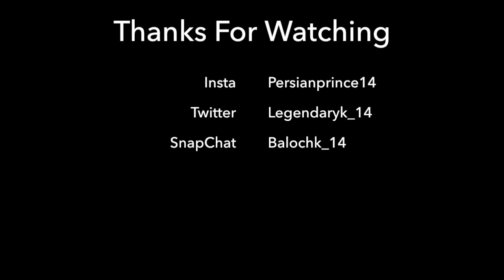Girl Grinds On Man in a Scooter at Cedar Point